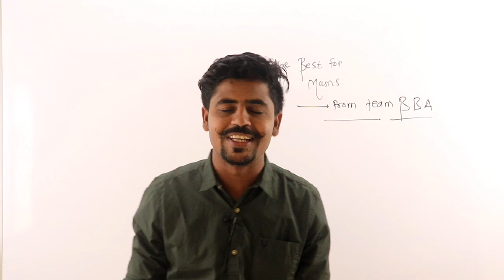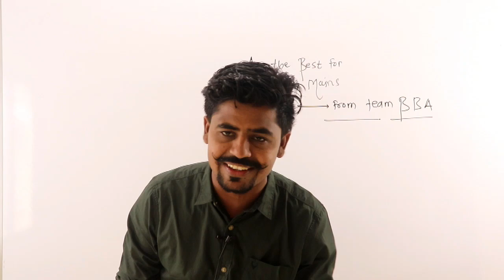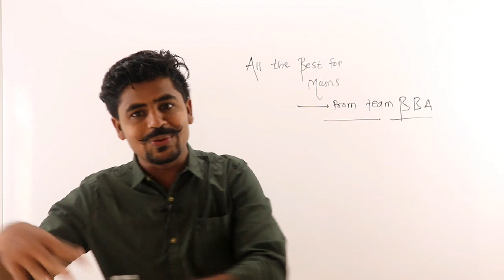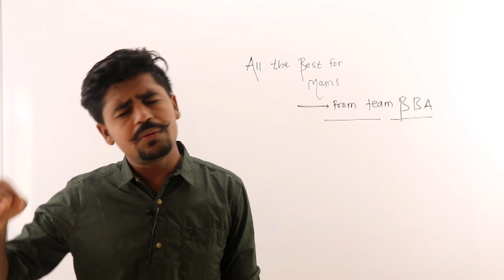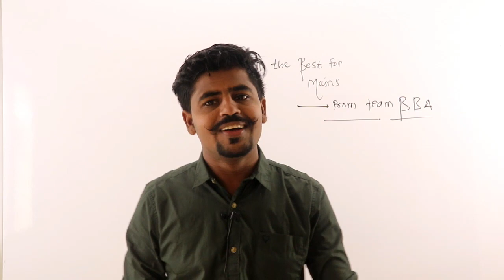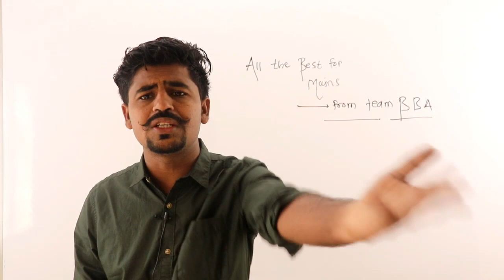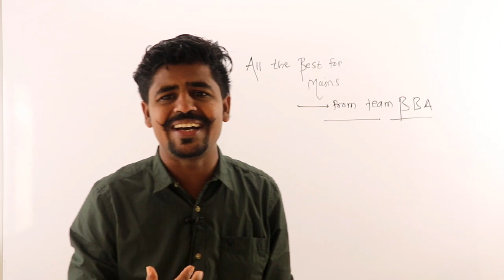mpsc -2019 exam 1500+ selection ,MASSAGE FOR PRE QUALIFIED STUDENTS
Hiee friends, We are very happy to inform you that we are introducing a new topic for EE students who are in search of proper guideline for preparing exams like Asistant Engineer (AE) & Junior Engineer (JE) for sectors like DISCOM, GENCO, TRANSCO, POWER GRID and many more PSUs.